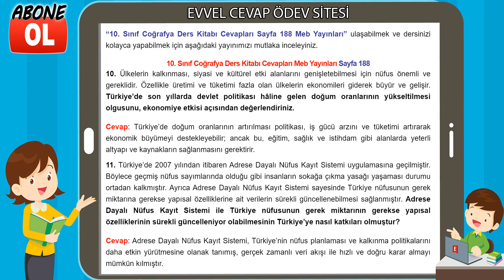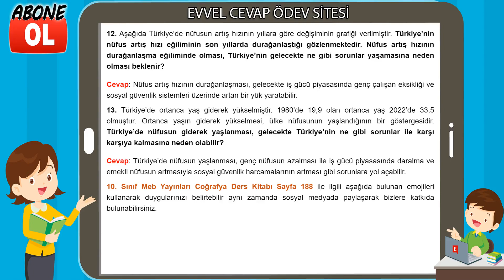10. Sınıf Coğrafya Ders Kitabı Cevapları Meb Yayınları Sayfa 188